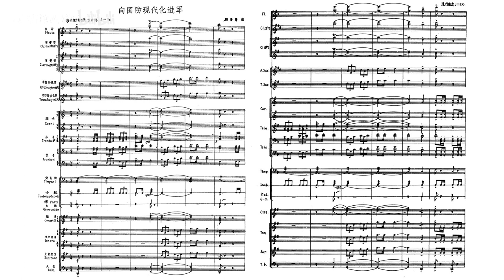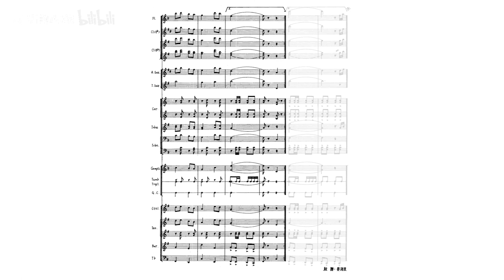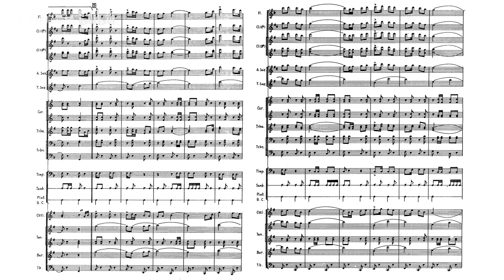[Score] Cheng Yinzhang: Band Ensemble "March Towards Modernization of National Defense" (向国防现代化进军)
Composer: Cheng Yinzhang [程音章]
Played by Military Band of PLA [中国人民解放军军乐团]
Conductor: Lyu Shuzhong [吕蜀中]

Score and cover from "军乐曲集" [Collection of Military Music], People's Music Publishing House, Beijing, March 1989.
Recording from "军威进行曲 中国人民解放军军乐团演奏专辑", Catalog No. HCD-0574, released in 2007.
Presumably first published in LP vinyl "19 Marches" (Catalog No. DL-0049, Matrix No. DL-83/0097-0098), CRC, released in 1983.
乐谱及封面出自《军乐曲集》，北京：人民音乐出版社，1989年3月第1版。
录音出自《军威进行曲 中国人民解放军军乐团演奏专辑》，中国唱片，HCD-0574，2007年出版。

作曲：程音章
演奏：中国人民解放军军乐团
指挥：吕蜀中

推测翻自《进行曲十九首》，中国唱片，DL-0049（DL-83/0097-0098），HL-175，1983年出版。
收入密纹唱片《边防巡逻一路歌》（M-2736（M-81/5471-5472），1981年出版）时题为《进军》，且与谱面有出入。